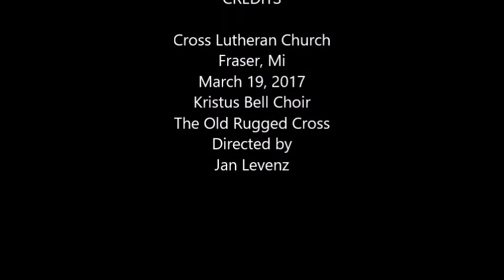The Old Rugged Cross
Cross Lutheran Church of Fraser, Mi Presents the Kristus Bell Choir performing Largo.  Directed by Jan Levernz.